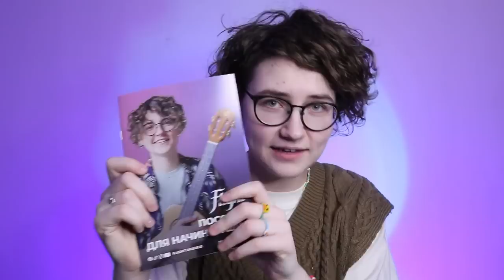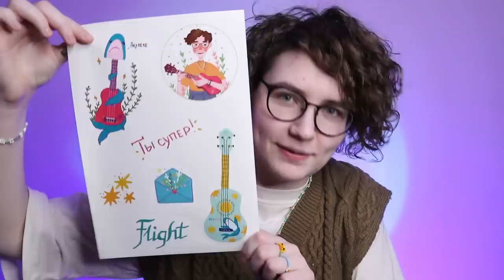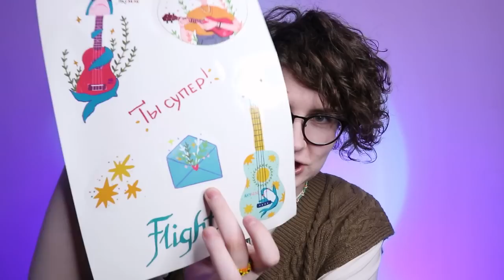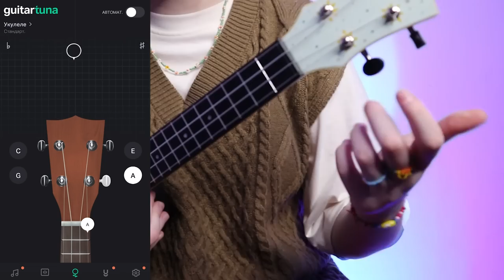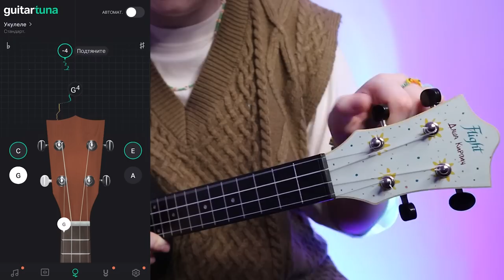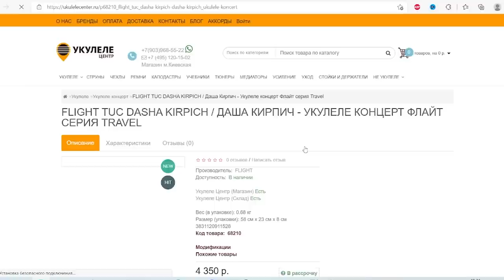Я ВЫПУСТИЛА СВОЮ УКУЛЕЛЕ! \ укулеле от Даши Кирпич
Как вам новость?
Буду рада видеть ваши поздравления в комментариях ⬇⬇⬇
Это реально так, я выпустила свою авторскую укулеле FLIGHT TUC DASHA KIRPICH. Мои первые эмоции, преимущества укулеле и тотальный анбоксинг на укулеле FLIGHT TUC DASHA KIRPICH в этом анбоксинге от Дари

⬇️ РАЗВЕРНИ ПОЛНОСТЬЮ  ⬇️
⭐ПОДДЕРЖИ МОИ СТАРАНИЯ⭐

🎧Музыка из видео:
Non_Piu_Andrai

❓FAQ
📸 АППАРАТУРА :

Навигатор:
0:00 открывашка
1:17 комплектация
4:55 преимущества и особенность
8:28 как настраивать
12:00 как звучит
16:26 где приобрести и презентация укулеле
16:58 исполнение мечты